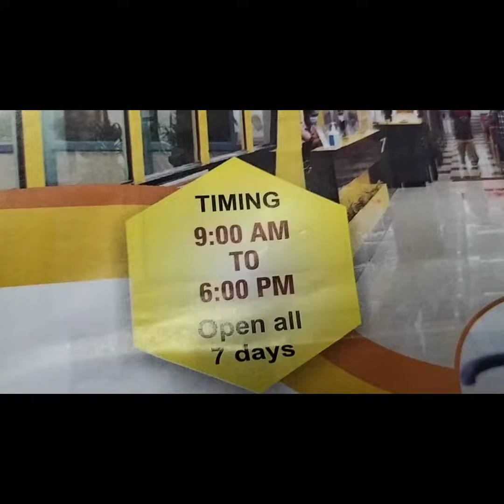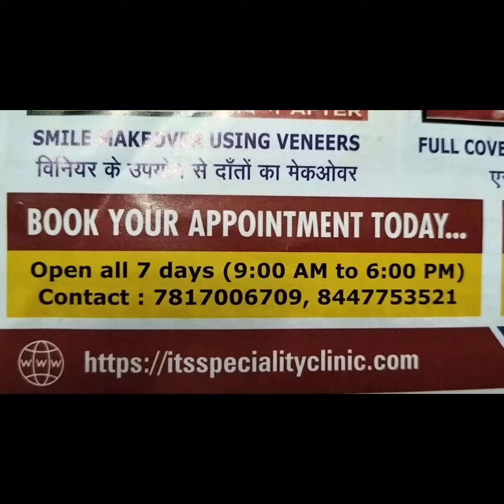Speciality Dental Clinic Ghaziabad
Dental Clinic Muradnagar Ghaziabad